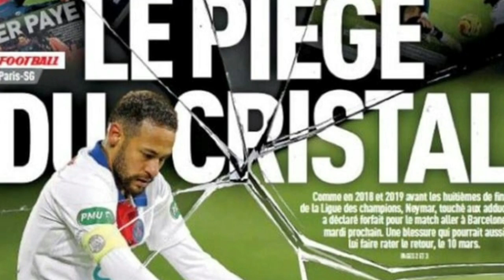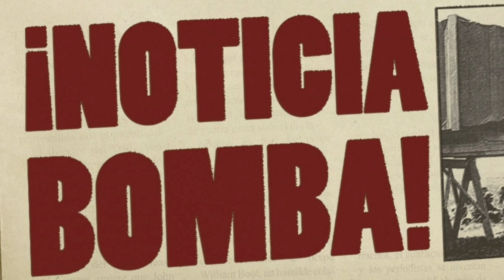BOOM ¡MESSI PARALIZA al JEQUE del PSG con ESTE BOMBAZO que ACABA DE ANUNCIAR! NOTICIAS DEL BARÇA HOY